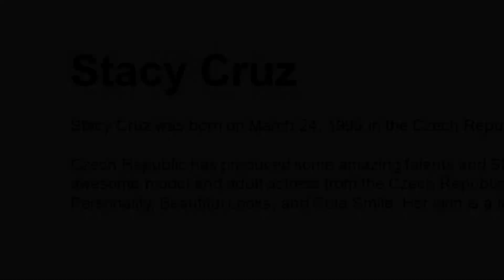Stacy Cruz - Czech Republic Actress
Backgroung Music: Chasing the Song